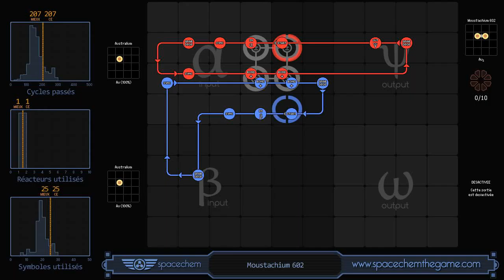SpaceChem 2016 03 23 09 51 42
Needed quantum moustachium